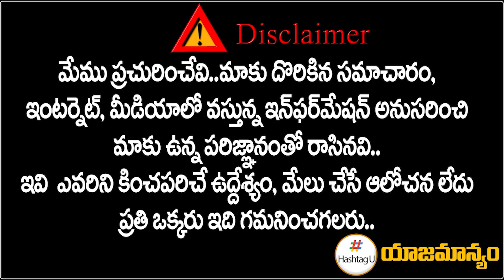Malreddy Ranga Reddy Shocking Comments on T Congress Senior Leaders || HashtagU